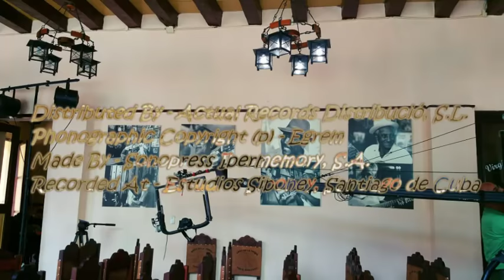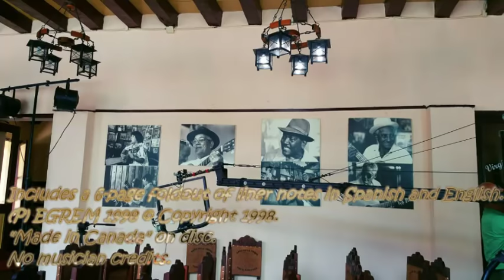Eliades Ochoa Y El Cuarteto Patria ‎– Cuidadito Compay Gallo ...Que Ilegó El Perico - 1998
Tracklist .
01 - Cuidadito Compay Gallo    4:23
02 - Me Tenian Amarrao Con P    5:38
03 - Estoy Hecho Tierra   5:09
04 - Maria Cristina    4:20
05 - A Orillas Del Cauto    7:07
06 - Que Lio Compay Andres    3:50
07 - Al Vaiven De Mi Carreta    3:45
08 - La Comadre Catalina    4:58
09 - Adios Compay Gato    5:23
10 - La Venganza Del Perico    3:45
Companies, etc.
Distributed By – Actual Records Distribució, S.L.
Phonographic Copyright (p) – Egrem
Made By – Sonopress Ibermemory, S.A.
Recorded At – Estudios Siboney, Santiago de Cuba
Credits
Liner Notes – Grisell Sande Figueredo
Mixed By – Ismael Torres Garcia
Photography By – R. Bello
Producer – Enrique Díaz Vázquez, Jorge Luis Pujals
Recorded By – Ismael Torres Garcia
Notes
Includes a 6-page foldout of liner notes in Spanish and English.
"Made in Canada" on disc.
No musician credits.